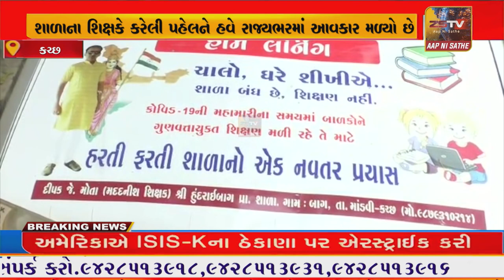રાજ્યમાં શાળાઓ બંધ છે પણ શિક્ષક ધારે ઇ કરી શકે,કચ્છમાં સરકારી શાળાના શિક્ષકે કરેલી પહેલ